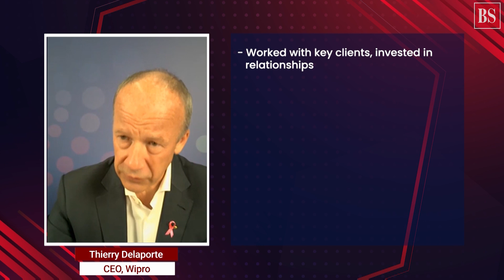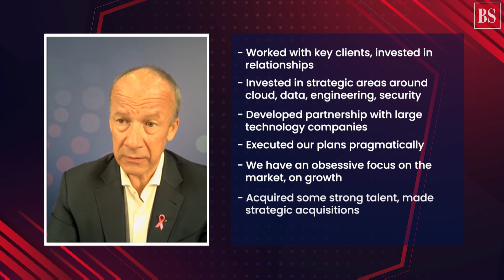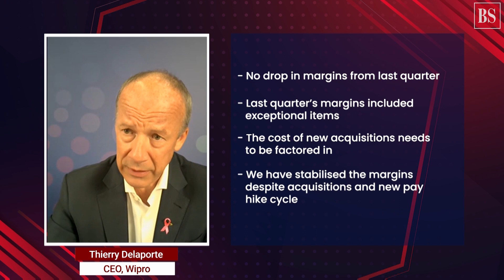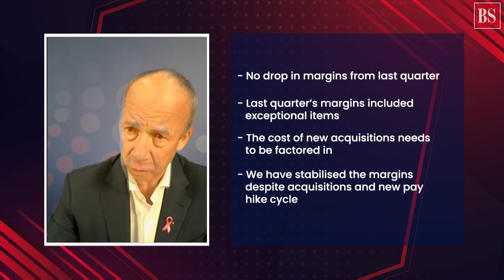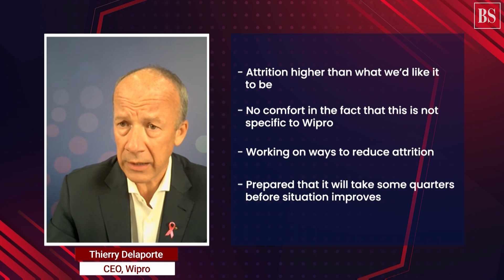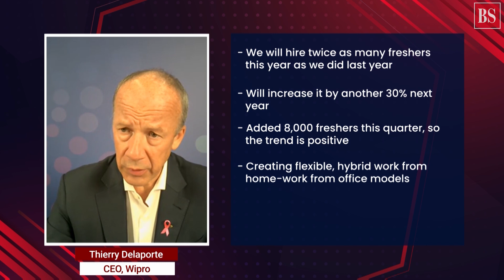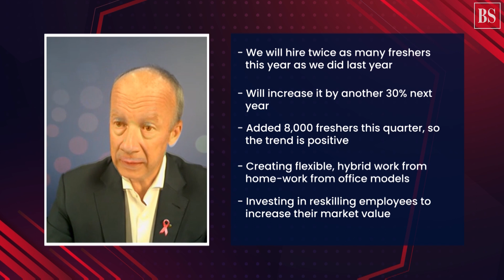BS Interview: Wipro CEO Thierry Delaporte on worrying attrition situation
In an exclusive Q&A with Neha Alawadhi, Wipro CEO Thierry Delaporte spoke about his company’s business, its plans, the attrition problem, and what Wipro is doing to manage its human resources